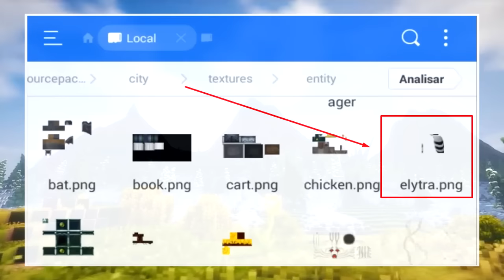NOVO ITEM DA NOVA VERSÃO 0.17 !!!??? INCRÍVEL - Minecraft Pocket Edition